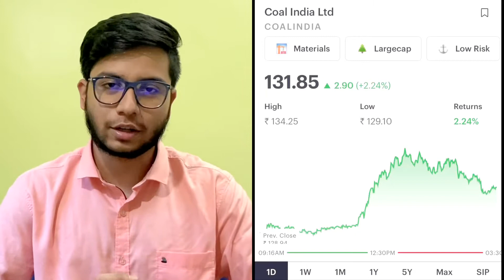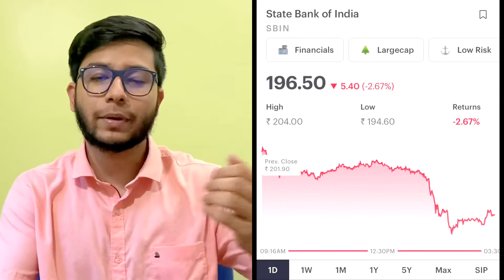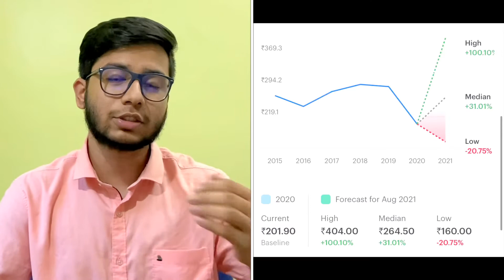🇮🇳 Best PSU stocks 🇮🇳 | Government Companieses | INDEPENDENCE DAY SPECIAL 🙏🏻🇮🇳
Best public sector undertaking stocks. Best government companies of India. Best public sector government companies.

In this video we will be talking about best government companies or public sector undertaking stocks.￼ in this video we will be talking about coal India and then we will be talking about IRCTC and last but not the least we will be talking about State bank of India.

If you don’t have a Demat Account, consider opening one in Zerodha through this link-